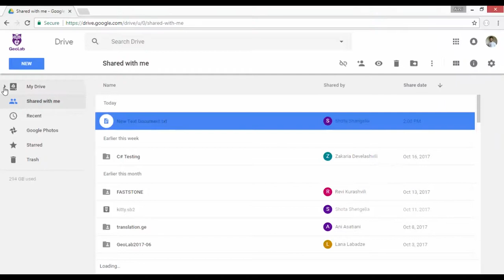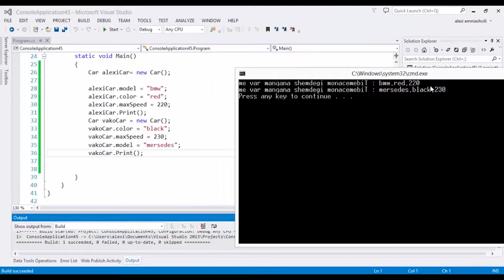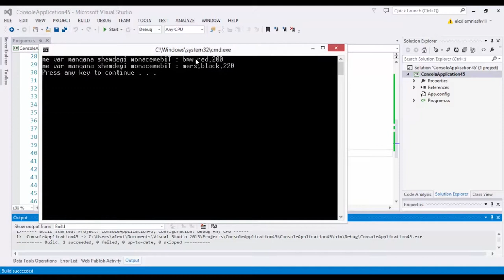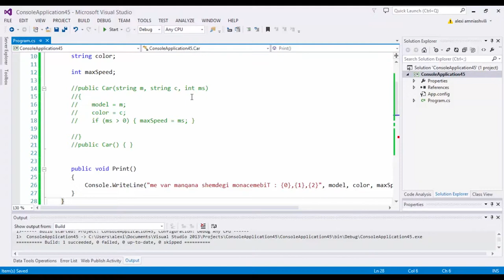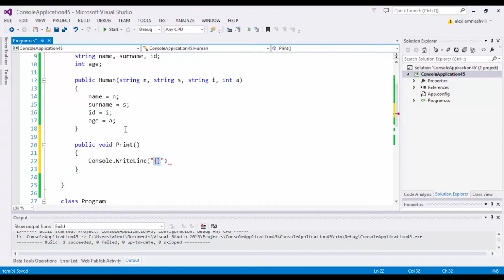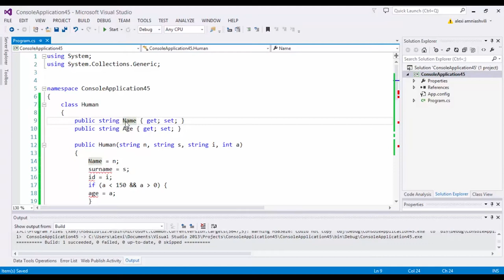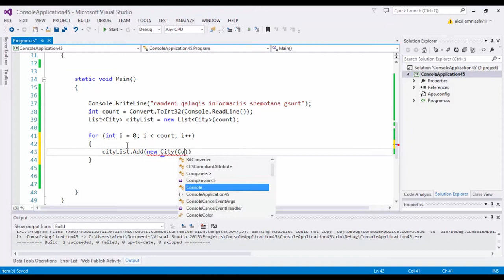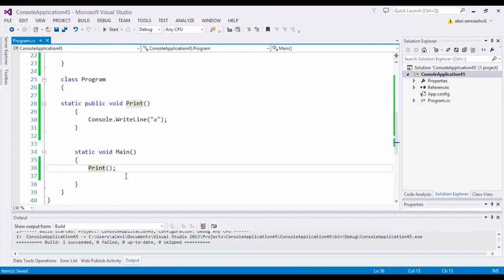ASP.NET MVC შესავალი - 05